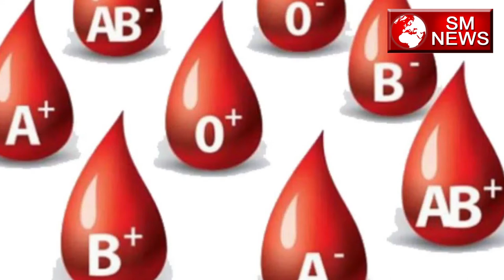Blood Group से जाने Logo का Swabhav,SM News